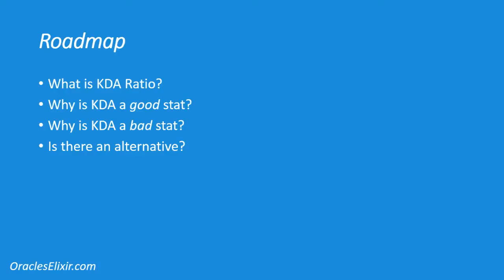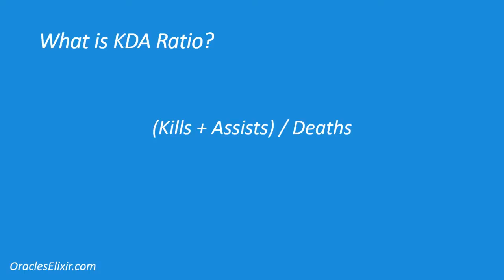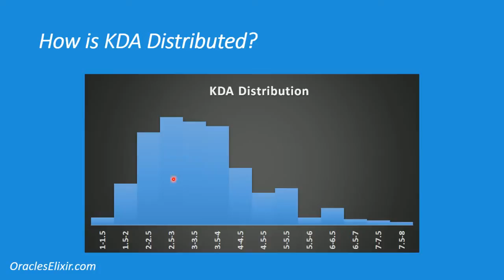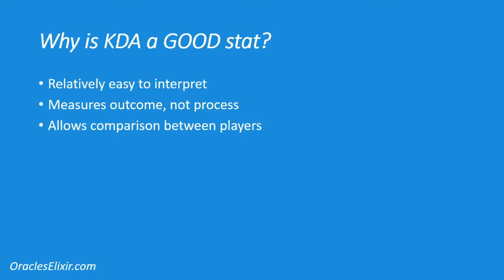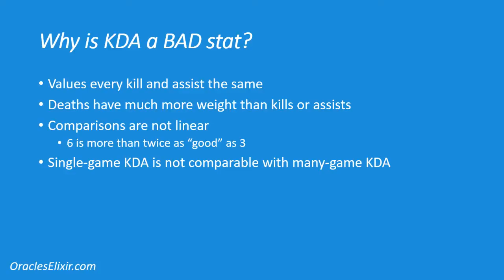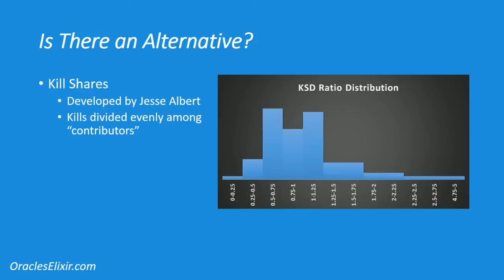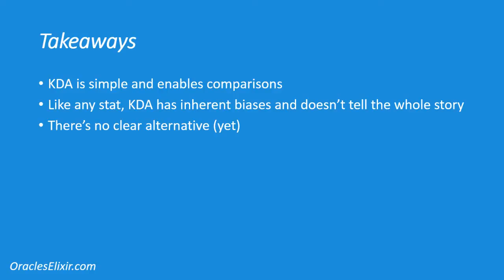Sweeping Lens: KDA Ratio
Why KDA is a bad stat, and why we use it anyways.